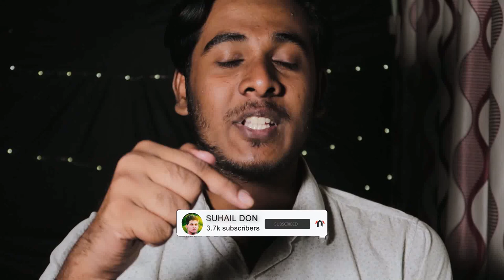ഇവർ ബ്ലാസ്റ്റേഴ്‌സ് വിടുമോ ? | blasters transfer news | suhail don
kerala blasters new transfer update news 2020  narzary and rakip  leaving blasters